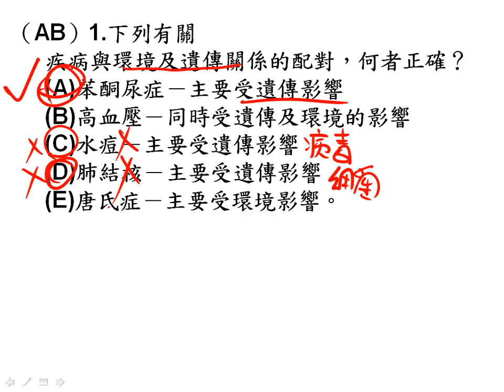t高三ch11 5+應生3 2小考 多選01二公